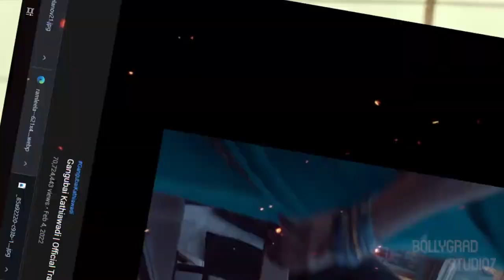Gangubai Kathiawadi | 46 Interesting Facts | Alia Bhatt | Ajay Devgan | Sanjay Leela Bhansali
Here are some interesting and amazing facts about the movie Gangubai Kathiawadi.

0:00 Intro
0:30 Ajay Devgan ne kaisi wahwahi looti ?
2:15 Kareem lala ke alava or kitni baar don bane hai ajay devgan ?

After much speculation over her next film with acclaimed filmmaker Sanjay Leela Bhansali, Alia Bhatt's Gangubai Kathiawadi has finally been confirmed by the makers. It was also announced that the film, based on the famous prostitute Gangubai, will be releasing on September 11, 2020.

Gangubai Kathiyawadi Movie | Sanjay Leela Bhansali | Alia Bhatt, Ranbir Kapoor.

Alia bhatt upcoming movie Gangubai Kathiawadi
Gangubai Kathiawadi Alia bhatt hit movie
Alia first look from Gangubai Kathiawadi
Gangubai Kathiawadi movie full budget
Gangubai Kathiawadi Box office collection

Must watch -

Script & Anchor- Aparna sinha
Writer- Deepak
gd-abhi
Thumbnail:- Underworld से क्या है Connection Ajay Devgan का?